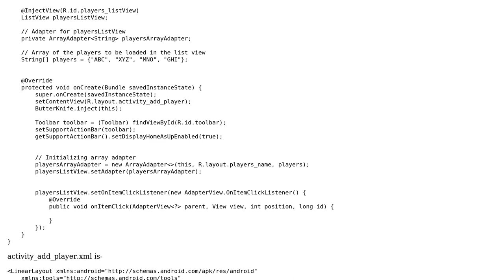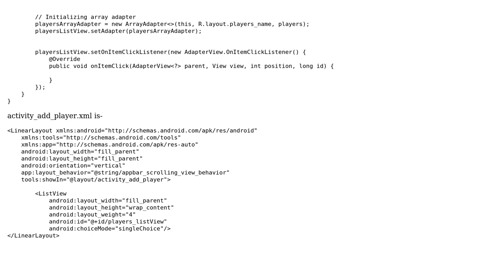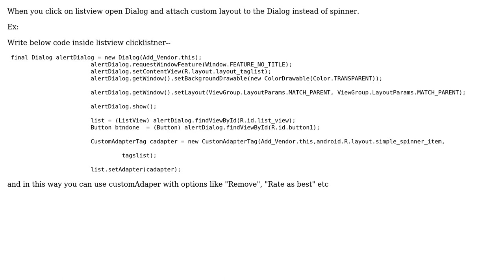How to add a spinner against each item of list view?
With thanks & praise to God, and with thanks to the many people who have made this project possible! | Content (except music & images) licensed under CC BY-SA | Music | Images & others | With thanks to user sarika kate user Pratishtha Sharma and the Stack Exchange Network Trademarks are property of their respective owners. You are responsible for your own actions.